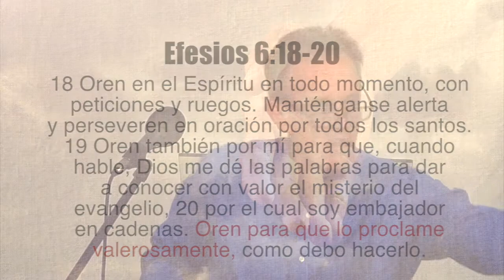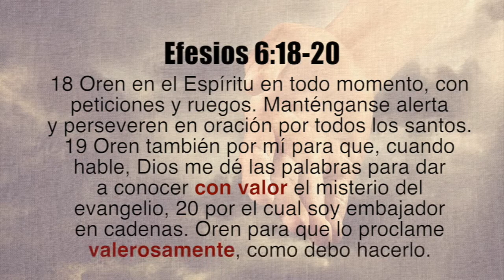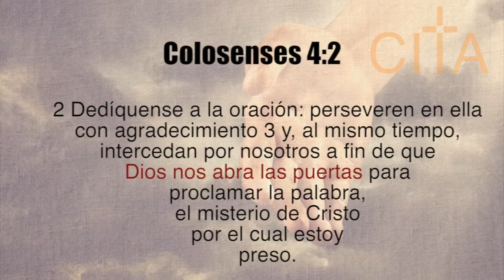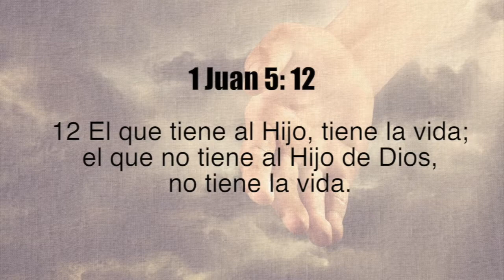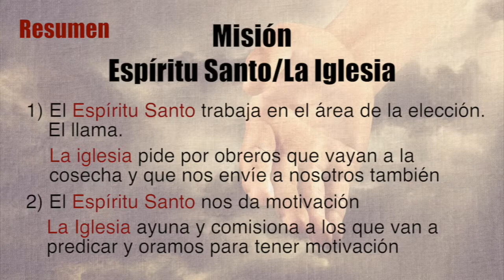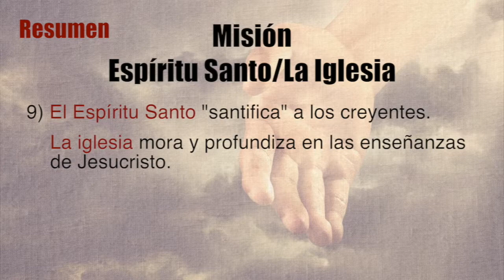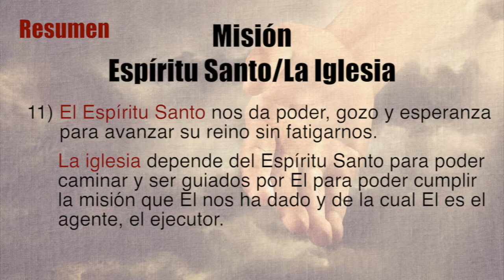Espíritu Santo - Clase #15 (tercera parte) - La Misión del Espíritu Santo